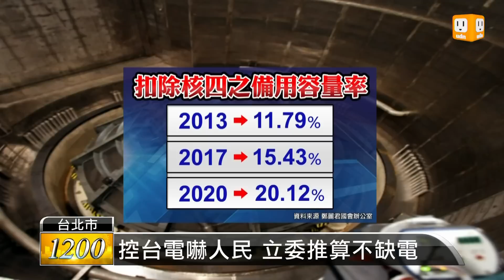【2013.02.25】立委鄭麗君控台電 低估供電能力 -udn tv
核四爭議持續擴大，民進黨立委鄭麗君上午召開記者會，指控台電長期高估用電需求，還低估供電能力，甚至對外宣稱「不蓋核四，電價就會漲」，這讓鄭麗君今天不滿的反駁說，就算建立非核家園，用電也不虞匱乏，電價也不會漲。